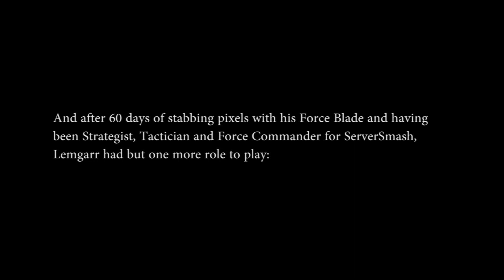Planetside 2 Harasser Combat: ECUS on NC with Lemgarr & GlobeMaster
Harasser1: Fodollah, GlobeMaster, Lemgarr & Harasser2: Crackabat, Dillingerz